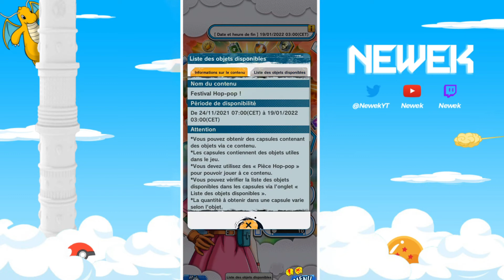Tirages de plus de 300 pièces hop hop ! Des PZ LF à la clé ?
Hello,

J'ai décidé de faire des tirages de plus de 300 pièces hop hop ! Vais-je drop des PZ LF ?